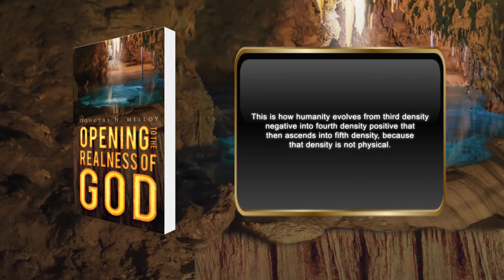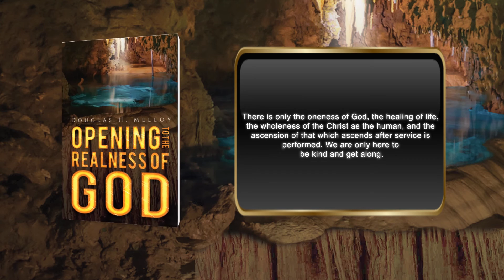Opening to the Realness of God | Religion | Douglas H. Melloy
Humanness was created and brought to life 75,000 years ago. Every 25,000 years there is a harvesting of souls according to both positive and negative service polarization. At the end of the third cycle, those harvested as the positively polarized begin the process of working towards collective ascension. This is how humanity evolves from third-density negative into fourth density positive that then ascends into fifth density because that density is not physical.

What ascends collectively is the humanness of will, love, light, and consciousness as they pertain to and involve God—Creator or what brought us to life—and the universe. They are our mind, body, spirit, and soul. What they correspond to is the sun, earth, moon, and universe as a human ideal.

God’s will to be and know extends and expands by inversely reversing into a focus. It begins with a consciousness that is then shared with all else. This is true service polarity. There is only the oneness of God, the healing of life, the wholeness of Christ as the human, and the ascension of that which ascends after service is performed.

We are only here to be kind and get along.

To know more about the book and to get your copy, please